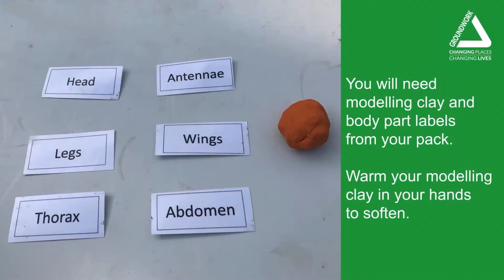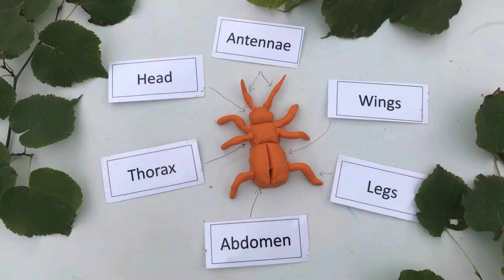Video 3 Insects how to make your insect model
Welcome to insect week of Greenstart at Home. How did your bug hunt go? We hope you found lots of interesting insects and bugs, remember to put them back where you found them.
Can you remember the body parts of the insect? It’s time to make your own model to label!
Follow the instructions on screen and find everything you need in your craft pack.